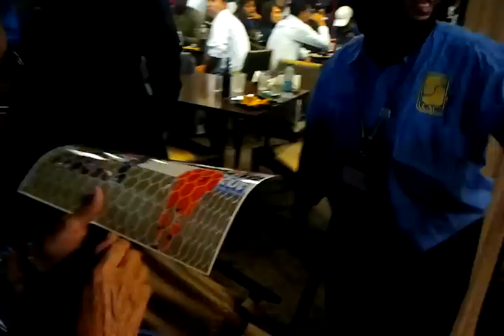Getting Zac MacMath's gloves HOLY SHIT